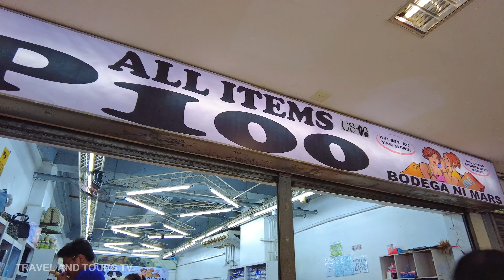NICE TO BE BACK IN TUTUBAN: A Walking Tour of Divisoria, Manila Philippines 4K 🇵🇭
Welcome my friends for this episode. A walking tour of Tutuban Center in Divisoria, Manila Philippines! I'm super excited to be back here after who knows how long. It's been a while since I explored this place, and I can't wait to see what new things we'll discover together. Join me as we take a leisurely stroll through Tutuban Center, soak in the bustling atmosphere, and unearth hidden gems in this bustling part of Manila. Come along, and let's make some unforgettable memories together!

Shot with DJI Pocket 2